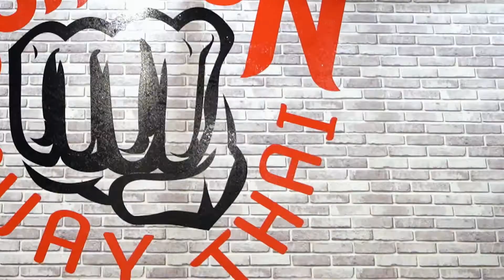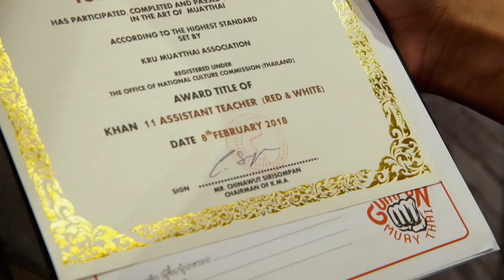CNA | Champions for Change | Helping Retired Muay Thai Fighters Forge A New Path In Thailand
In Thailand, sisters Koi and Nim Piewthongnam set up Gumpun Muay Thai to be a gym with a difference - one that helps former fighters gain a new career.

To mark its 20th anniversary in 2019, CNA is celebrating 20 individuals whose imagination, talents and efforts have uplifted their communities in Asia. These are people who have seen a situation that they wanted to improve and have committed to the necessary action to do so.